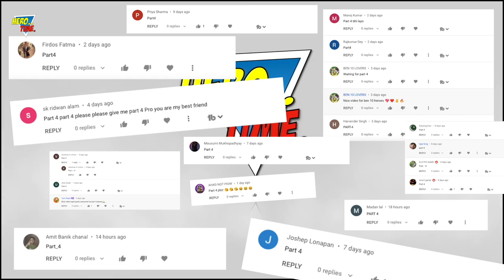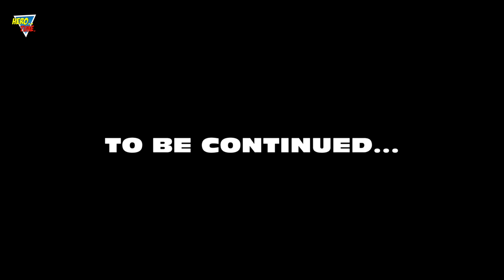Ben 10 Top 5 Similar/inspired characters from other universes | Part 4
Ben 10 Top 5 Similar or inspired characters from the other universes such as marvel,dc,pokemon,and anime whose power and looks exactly same like Ben 10 characters.

Top 5 Similar/inspired characters in Ben 10 from the other universes. part 4

▶︎ Credit  ☞  Cartoon Network